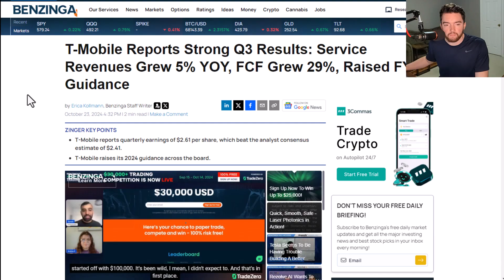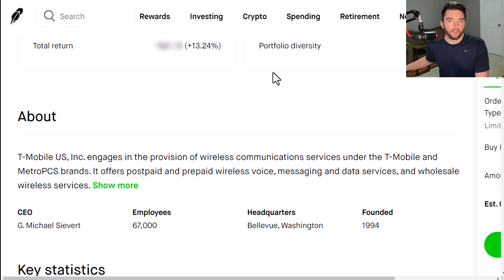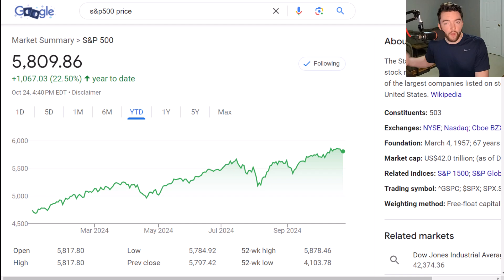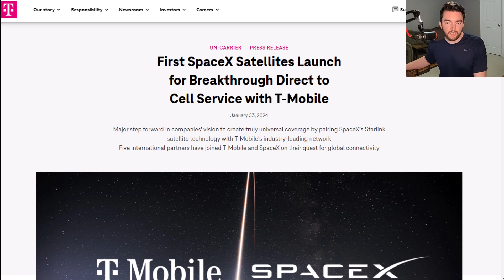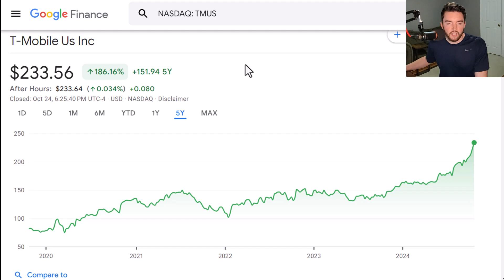Huge News! Time to Buy T-Mobile Stock?